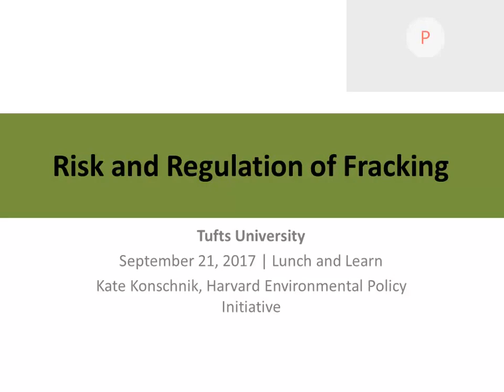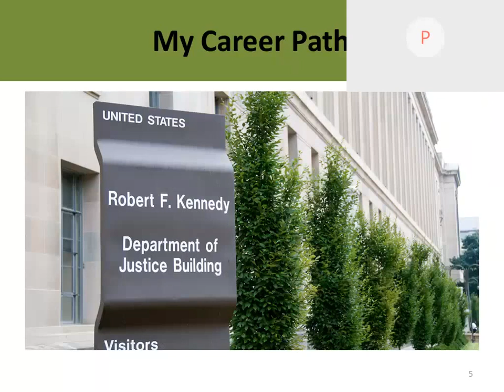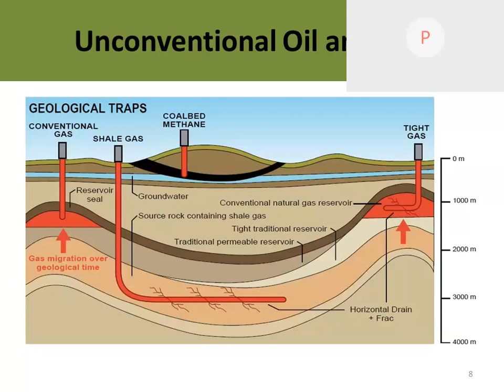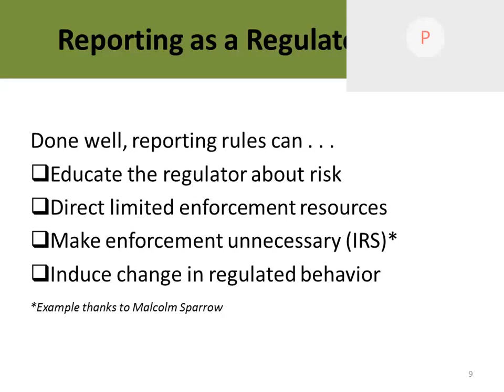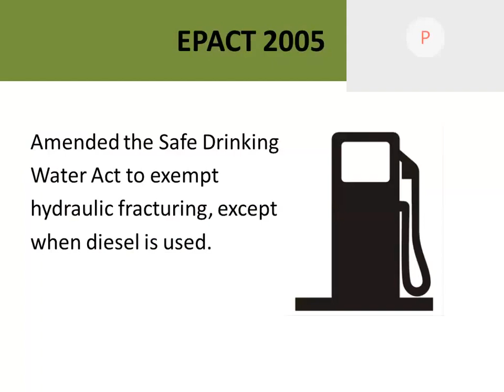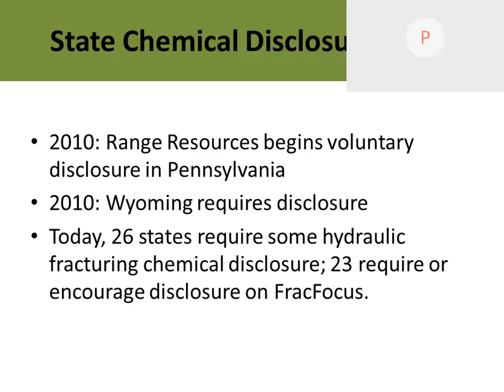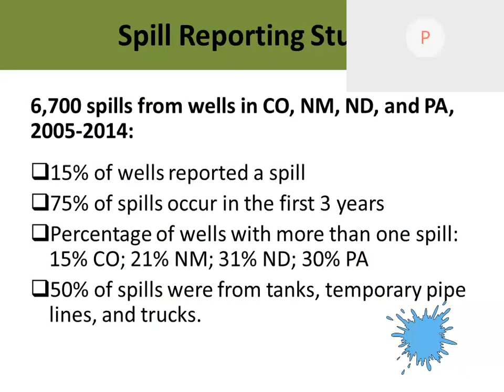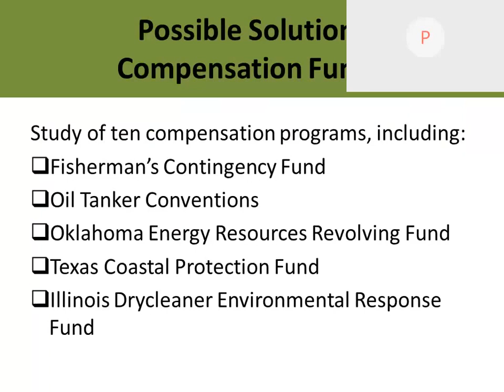Risks and regulation of fracking: A brief history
Speaker: Kate Konschnik, Executive Director, Harvard Environmental Law Program

The United States has been the world's top producer of oil and natural gas for five straight years. The increased scale and intensity of oil and gas development in modern America ahead of a regulatory framework has raised concerns about a number of environmental and public health issues. This talk will touch on three areas of concern: the lack of transparency about the chemicals used in the hydraulic fracturing process; spills of chemicals and wastewater from oil and gas production sites; and earthquakes induced by production and wastewater disposal.

Kate Konschnik is the Executive Director of the Harvard Environmental Law Program, where she manages Harvard Law School's applied research and decision-maker outreach, in the areas of climate, clean energy, and environmental law. Previously, Kate was the founding Director of the Program's Environmental Policy Initiative, an independent policy shop delivering real-world legal analysis and policy-relevant talks, white papers, and evaluation tools. Kate is also a lecturer at Harvard Law School. Prior to joining Harvard, Kate served as Chief Environmental Counsel to U.S. Sen. Sheldon Whitehouse (D-R.I.), and directed his staff on the Oversight Subcommittee of the Senate Environment and Public Works Committee. From 2002 to 2009, Kate also served as a Trial Attorney in the Environment and Natural Resources Division of the United States Department of Justice. Kate holds a B.A. in political science from Tufts University and a J.D. with honors from UC Hastings College of the Law.